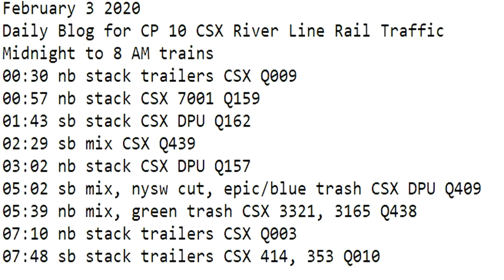February 3 2020 Trains Midnight to 8 am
00:30 nb stack trailers CSX 3003 Q009
00:57 nb stack CSX 7001 Q159
01:43 sb stack CSX DPU Q162
02:29 sb mix CSX Q439
03:02 nb stack CSX DPU Q157
05:02 sb mix, nysw cut, epic/blue trash CSX 871 DPU Q409
05:39 nb mix, green trash CSX 3321, 3165 Q438
07:10 nb stack trailers CSX 3224 L003
07:48 sb stack trailers CSX 414, 353 Q010